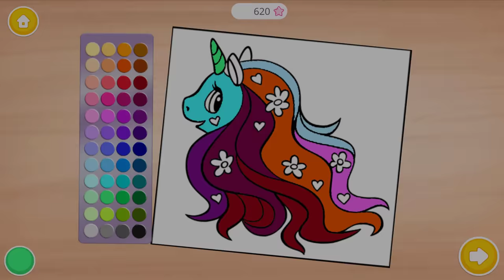Play Fun New Born Baby Kitten Kids Games - Twinkle Unicorn Cat Princess - Fun Babysitter, Care Games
Twinkle - Unicorn Cat Princess
By Cute & Tiny Baby Games

Play the cutest virtual cat care game for girls and boys! Welcome to the magical world of rainbows and sparkles! Here, a tiny cat princess Twinkle is living in her royal palace! But she’s not your regular cat, she is a unicorn kitty! Her hair is rainbow and her fur is shimmery! So pretty! Become the best nanny for unicorn cat Twinkle! Feed, bathe, play, sing to sleep and dress up your new virtual pet friend!

Help baby cat Twinkle hatch from her magical egg! Show the kitty around the royal palace and take good care of her! Watch Twinkle, the unicorn cat princess, grow from a tiny baby kitty into a sweet cat girl!

Your little cat princess needs a lot of energy! Make sure to feed kitty Twinkle yummy food in the royal kitchen! Sing the unicorn kitten to sleep when she’s tired! Potty train kitty Twinkle and bathe the messy baby! Take care of her glittery fur with bubbly rainbow soap or a magical shimmery slime gel!

Dress up unicorn cat Twinkle in the cutest princess outfits! Girly dresses, fluffy skirts, fun glasses and glitter accessories! Decorate the princess palace the way you like! Paint, choose patterns and add decorations! Don’t forget that little princess Twinkle loves glitter, sparkles and everything royal!